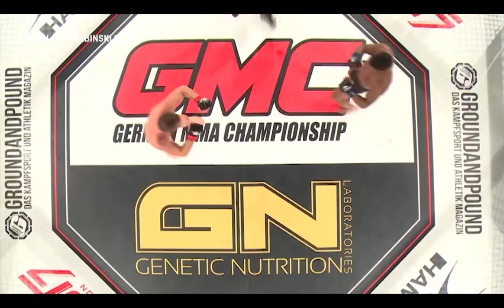BEST OF GMC - Die größten und härtesten Kämpfe im watchtogether re-Live - ran FIGHTING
Wir präsentieren euch im watchtogether eine Auswahl der spektakulärsten Kämpfe der German MMA Championship. Kommt in den Stream und lasst uns gemeinsam die besten Momente noch einmal erleben. Stellt Fragen an Kämpfer, Experten und das ran FIGHTING Team! Ab 18 Uhr geht's los!

Hier der Ablauf:

Grabinski vs Chan - 2:00
Engizek vs Melillo - 39:10
Eckerlin vs Nasufovic - 45:09
Baal vs Vertko - 1:21:00
Azaitar vs Dali - 1:45:00
Aslaner vs Mor - 1:51:00
Trabelsi vs Nave - 2:15:00
Haj Haddou vs Jedidi - 2:39:00
Solmaz vs Lapilus - 2:48:00
Bolaghi vs Eskiev - 3:28:00

GMC bietet die gesamte Welt des Kampfsports – live und auf Abruf. Über Smartphone, Computer und via Smart TV erhalten Kunden Zugriff auf das größte Kampfsportarchiv Deutschlands. Im Angebot enthalten ist das Beste aus z.B. Mixed-Martial-Arts (MMA), Boxen, Kickboxen oder Karate von nationalen und internationalen Topveranstaltern und vieles mehr.